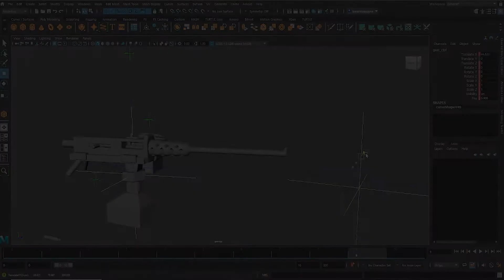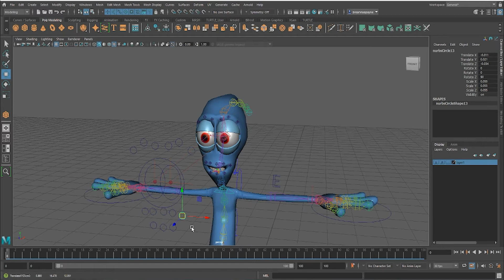Rigging Final Project